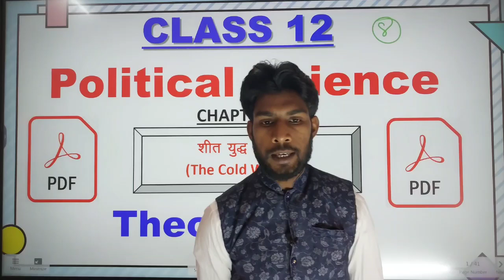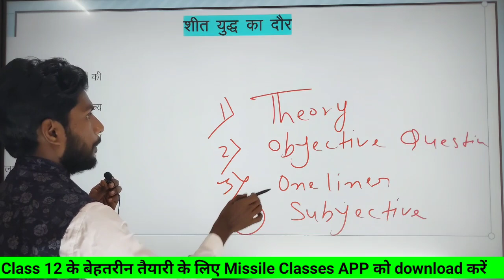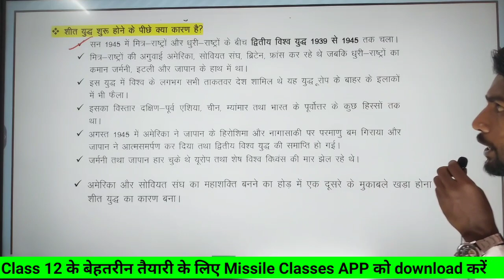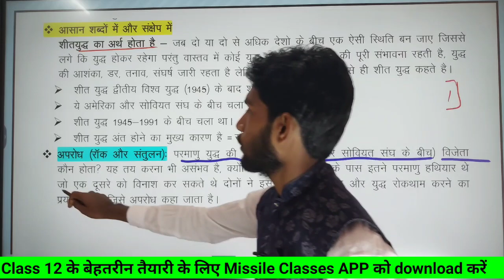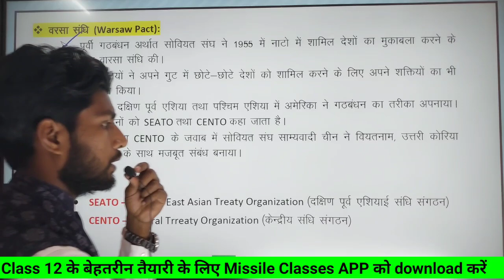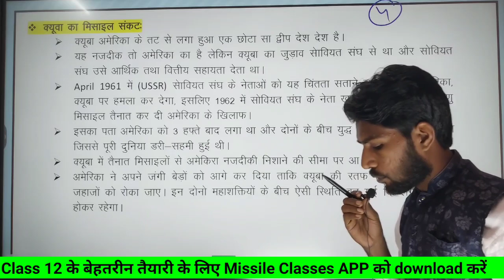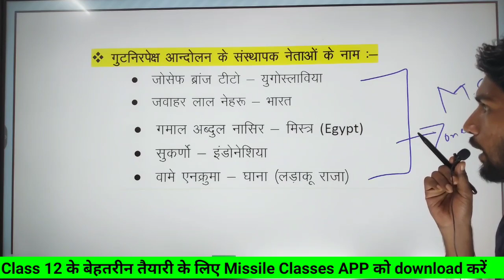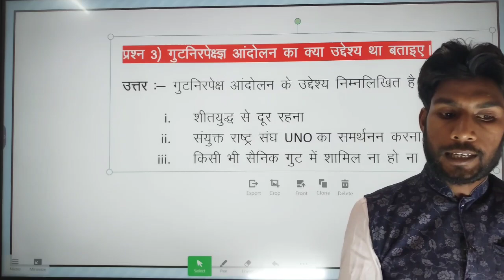DEMO - 1 Jac Class 12 Political Science Chapter 1 Full Chapter Explain With PDF शीत युद्ध का दौर